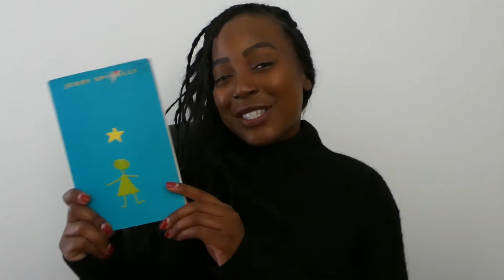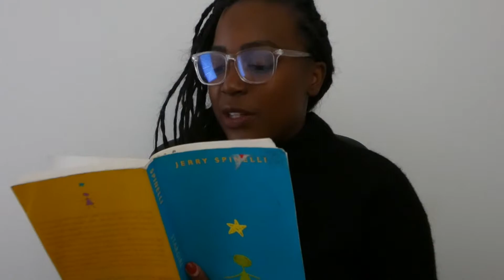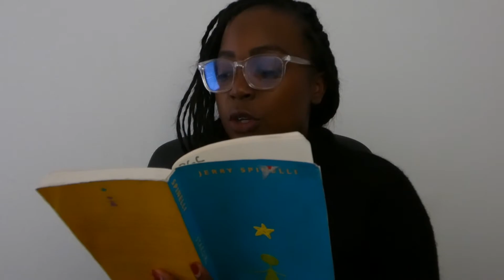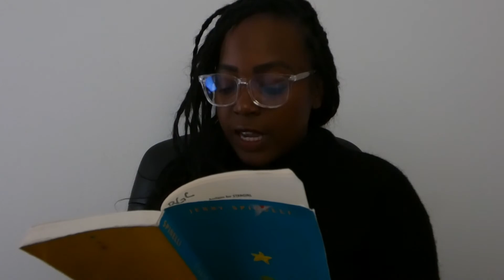Stargirl Chapter 1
Middle School Book Club